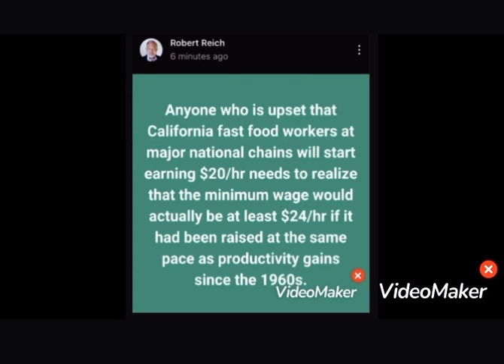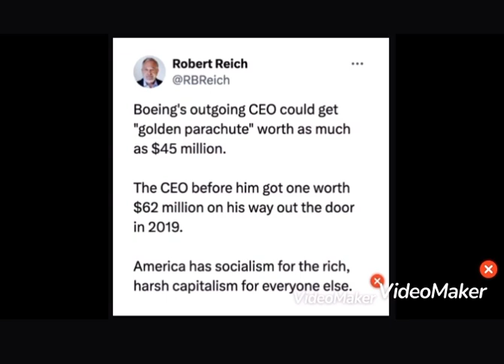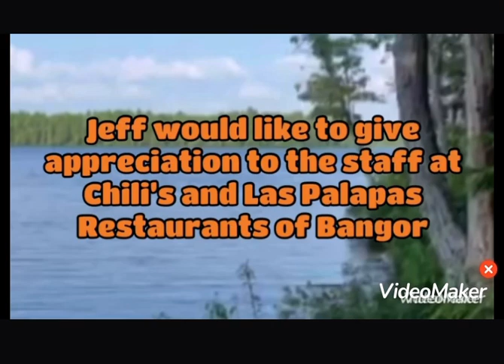Jodi destroyed children and marriages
Recorded: 4/12/24